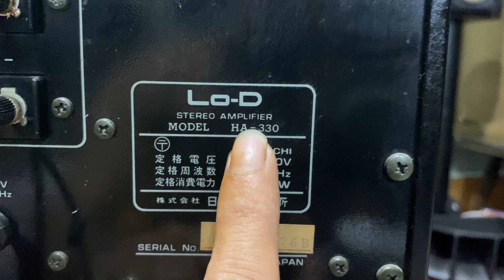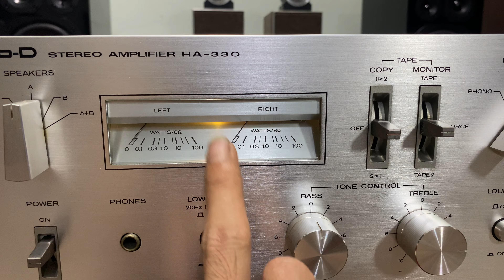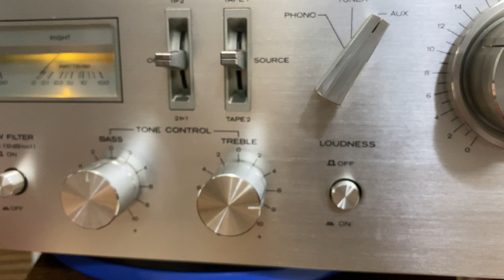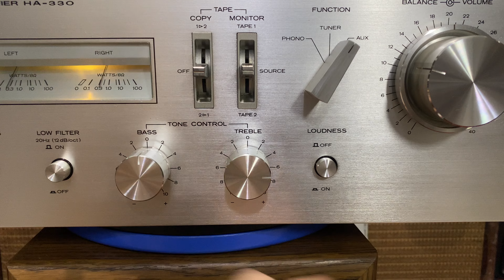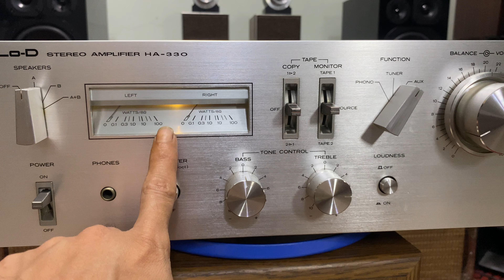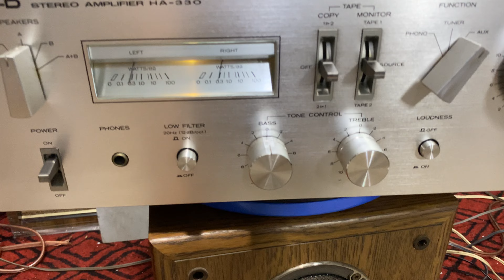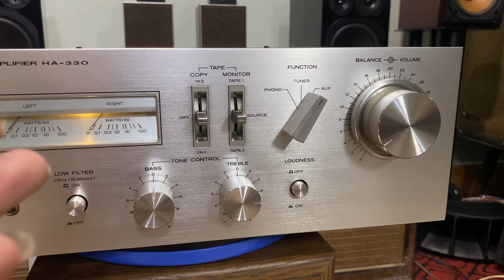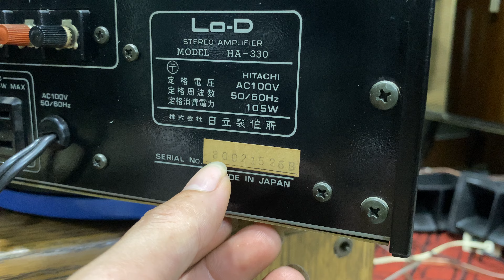✅ Thêm 1 em lod hitachi ha-330 tản nhiệt nhôm trắng , tuyệt đẹp như mới , lh 0972451489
Giới thiệu các bác thêm 1 chiếc amli

lod hitachi ha-330 tản nhiệt nhôm trắng

Ac 100v cs 105w đánh 4 sò than hitachi

Dòng tiếng rất khá , chơi dc nhiều loa , mặt nhôm núm nhôm đẹp keng , 2 đồng hồ vẩy theo nhạc , đèn đóm sáng đẹp
Nguyên zin hoạt động tốt

Hình thức đẹp xuất sắc như video , nắp lưng sơn còn rất đẹp

Giá 4,2 triệu ( hàng đẹp nên ae đừng so sánh mấy chiếc hàng bãi tội nghiệp 😅😅😅)

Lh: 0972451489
Dc; ngõ 43 cổ nhuế Hà Nội